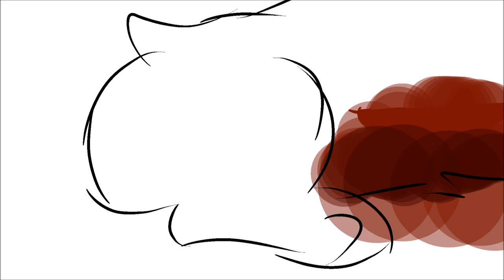kamikaze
woot im dead.